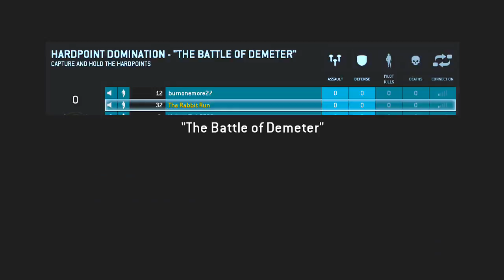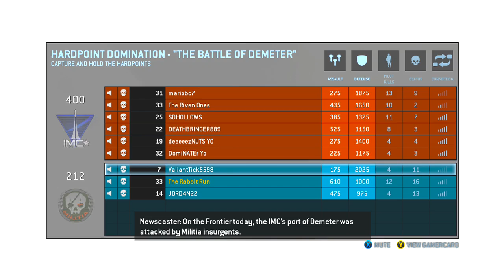Titanfall: Rant on Customization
not the last mission and i did bad daaamn i suck now fffffuuuuu